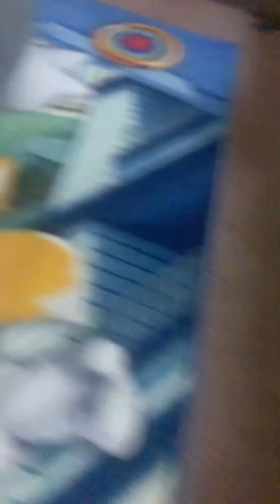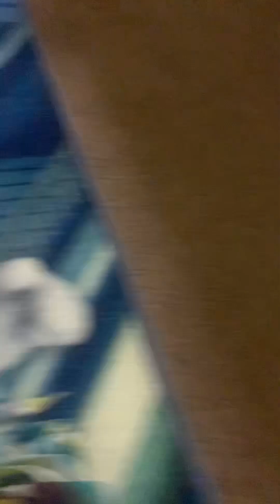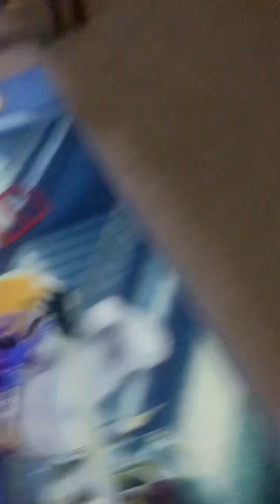Battle for USA episode 29: teams and stuff ￼